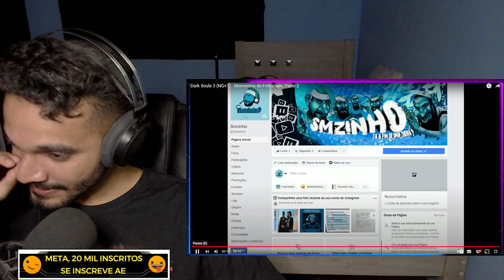react smzinho momentos de felicidade dark souls 3 ng+7 parte 2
se liga pessoal, hoje trago para vcs mais um video do canal do smzinho que é os momentos de felicidade do darksouls3, tentenaorir com essa gameplay kkkkkkkkkk
como nao MORRER EM Dark Souls 3 NG+7 | Momentos de Felicidade Parte 2 | SMZINHO | REACT

0u3T.fZLJbI, u{Ks]y$lQP1xZ1Fi